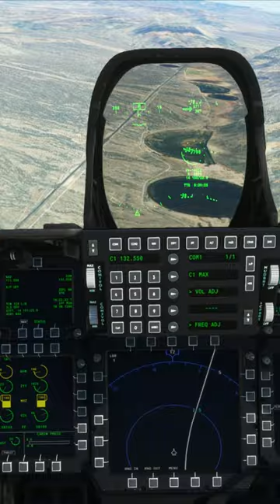F-22 Raptor Cockpit View of a power Loop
Playseat Challenger

5Rcom TV Stand Folding Tripod Floor Portable TV Stand Height Adjustable Pole for Most 37-75 Inch Flat/Curved Screen TVs up to 100 Lbs Swivel and Tilt Mount for Outdoor Indoor,Max VESA 600x400mm

Adapter (HB-UMP3)